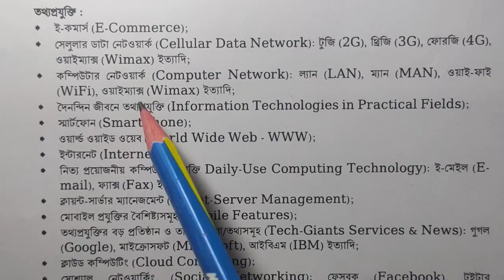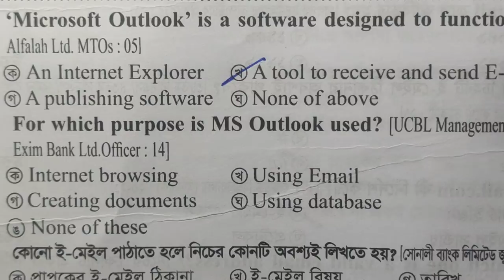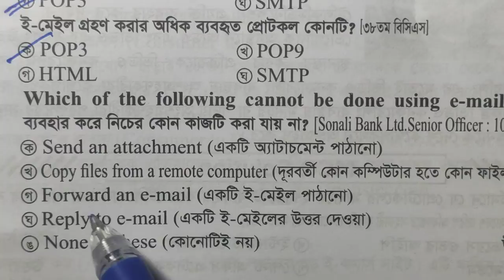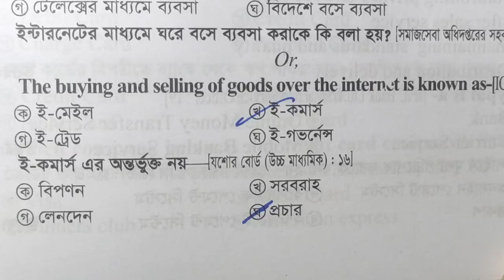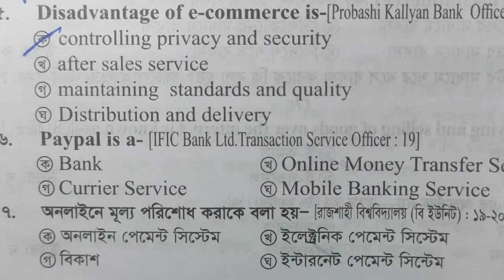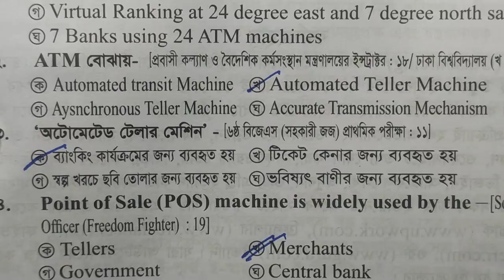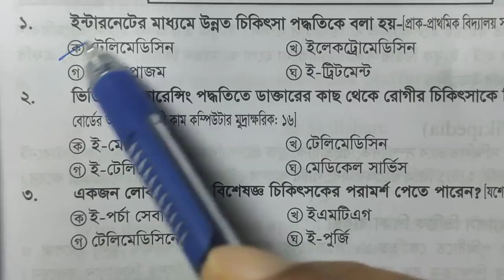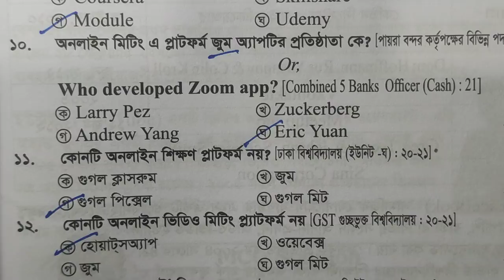14. কম্পিউটার সাজেশন| ICT Selected Questions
shopner_school ICT Selected Questions